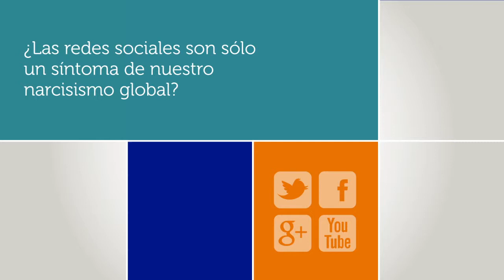Aleks Krotoski en Fundación OSDE - "Revolución virtual: Riesgos y desafíos" (Parte 3)